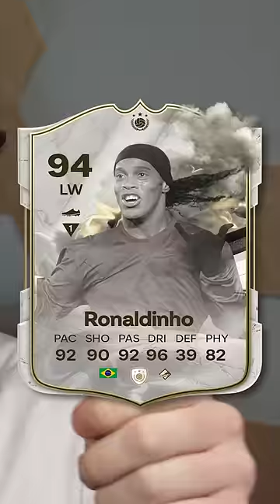INSANE ICON LW!👀